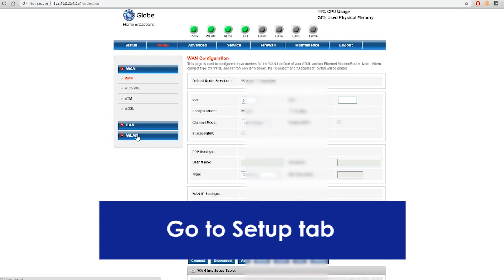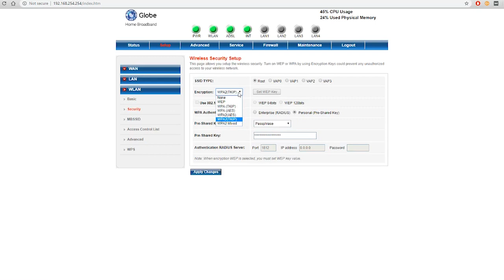How to Change Globe Broadband Wi-Fi Password - PROLINK H5004NK Wireless Modem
Here's the steps on how to change you Globe Broadband Wi-Fi network password for PROLINK H5004NK modem/router users.